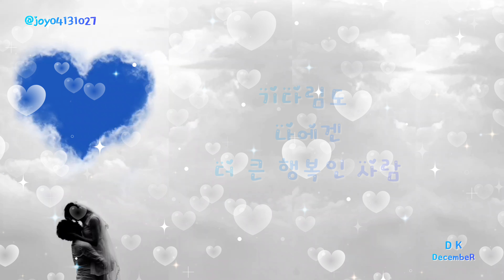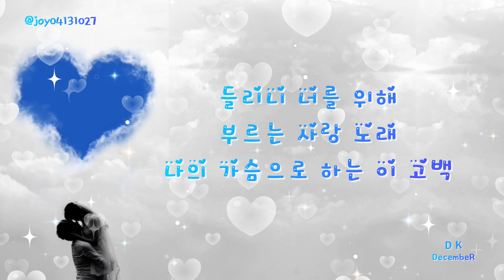[가사] 이고백 - 디셈버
이고백 - 디셈버

      재편집 재업로드  금지
※  공유 퍼감 허용